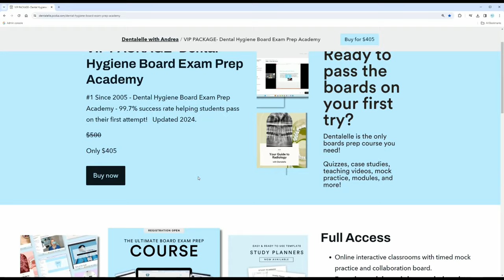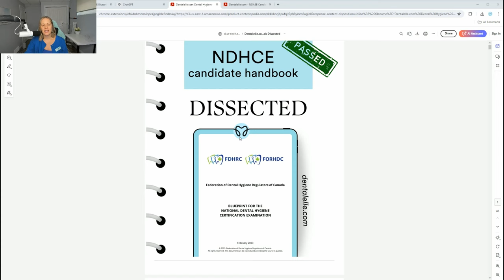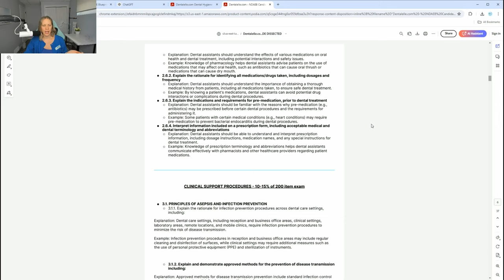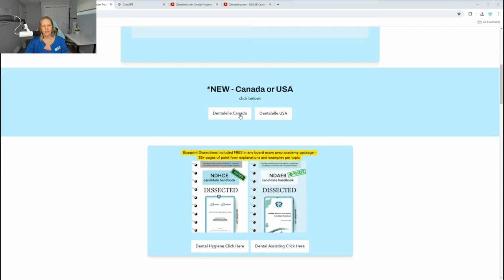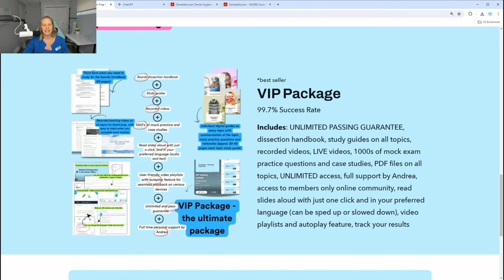How To Want To Study + Checklists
Struggling to find the motivation to study? In this video, I’ll share effective strategies to help you WANT to study and ace your exams! Whether you're preparing for the board exam or any other certification, these tips and checklists will keep you organized, focused, and ready to succeed.